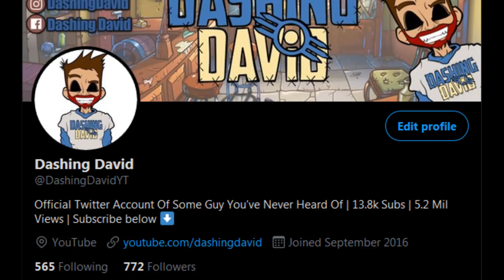FF7 Remake - Did Aerith Actually Give Us The Holy Materia?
Back with a relatively interesting theory: did Aerith give us the Holy materia in Final Fantasy VII Remake?